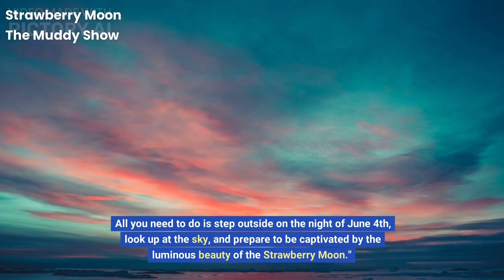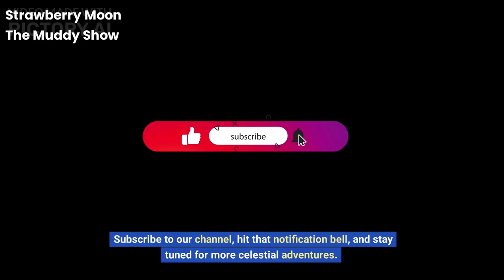Strawberry Moon in June 2023 - Does the moon turn pink? 🤔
"Hey there, fellow sky gazers! Get ready to witness a celestial marvel that will leave you breathless. It's time to mark your calendars for an incredible event happening in the night sky. I'm talking about the mesmerizing Strawberry Moon of 2023!" "Did you know that the wild strawberries that start to ripen during early summer gave their name to June's Full Moon? That's right! The Strawberry Moon is named after these delicious fruits that are a true symbol of the season." "But the Strawberry Moon isn't just about strawberries. It's a celestial spectacle that has captured the imagination of cultures throughout history. This full moon, occurring on June 4th, will be fully illuminated, showcasing its radiant face in the night sky." "The Strawberry Moon holds a special place in Native American traditions. Early tribes recognized it as a sign to gather the ripening fruit, marking a time of abundance and celebration. It's no wonder it's also known as the Rose Moon, representing the blooming beauty of nature during this enchanting time of year." "But wait, there's more! The Strawberry Moon aligns with the peak of the strawberry harvesting season, making it an even more magical coincidence. It's like the universe is reminding us to savor the bountiful flavors of this delectable fruit." "And here's a fun fact: every few decades, the Strawberry Moon synchronizes with the summer solstice, which marks the longest day of the year. Imagine the cosmic harmony when these two celestial events align!" "So, how can you witness this awe-inspiring phenomenon? All you need to do is step outside on the night of June 4th, look up at the sky, and prepare to be captivated by the luminous beauty of the Strawberry Moon." "Grab your loved ones, set up a cozy spot, and let the magic of the Strawberry Moon fill your hearts. "The Strawberry Moon of 2023 is a moment that connects us to the wonders of nature and the vastness of the universe. It's a time to appreciate the beauty around us and embrace the enchantment of the night sky." "Join us on June 4th as we witness the Strawberry Moon in all its glory. Remember, the sky is the limit, and the Strawberry Moon is here to ignite your imagination!"